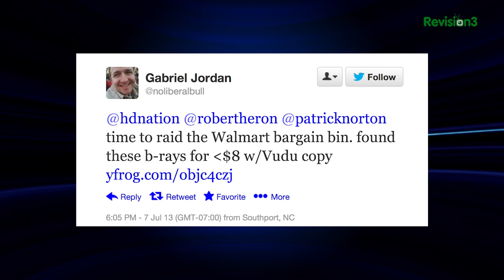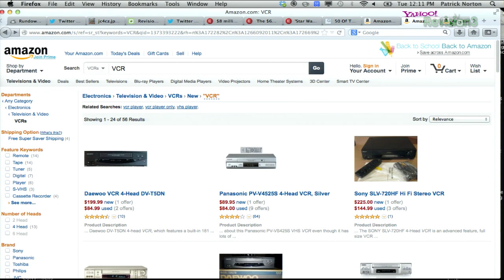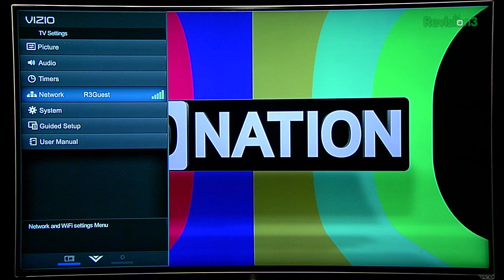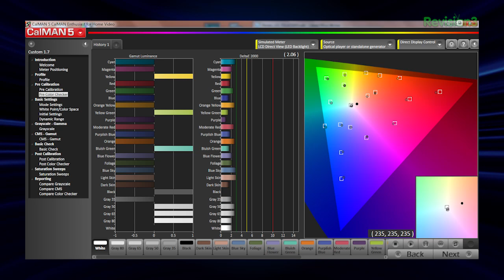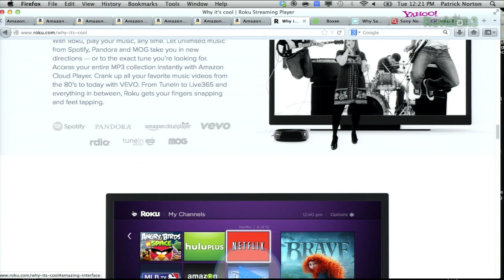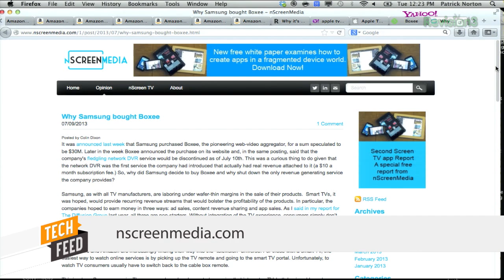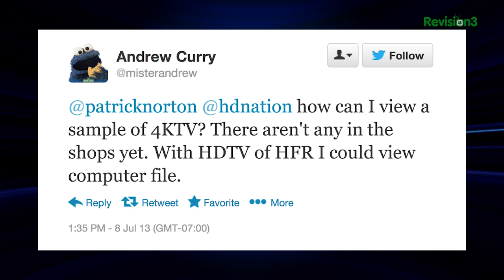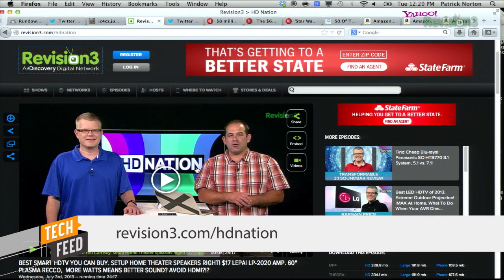Vizio 55" Razor LED Smart TV Reviewed. 50 Awesome Blu-rays For Under $200! Roku 3 Vs Apple TV.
Welcome to HD Nation: Tech Feed edition! Your guide to the best in HD content and the best in home theater gear, no matter what your budget.

(00:16)

(00:58)
Gizmodo's 50 Of The Best Movies Ever Are Your Blu-ray Digital Deal Of The Day is an even more amazing Blu-ray bargain!

(02:44)
Meanwhile, Dwight asks So what do I do with these when they stop making blueray players? ...we've got an answer in the video!

(05:30)
Robert's got a full review of Vizio's M551d-A2R Razor LED Smart TV with Theater 3D... do you give up anything when spend $1000 on a 55" LED HDTV?

(12:25)
Best set top box: Roku 3 vs. AppleTV and why did Samsung buy Boxee???

(16:09)
Kenneth writes in, "I have a Tivo. It can send the signal to my TV in the native resolution (720p or 1080i) or all channels in 1080i. Do you recommend I watch channel in their native resolution or upscale from 720p to 1080i?" Watch the video to find out!

(18:10)
Andrew aka @misterandrew 22h tweets: "@hdnation how can I view a sample of 4KTV? There aren't any in the shops yet. With HDTV of HFR I could view computer file." What's a Home Theater Geek to do if they want to experience 4K? Watch the video!